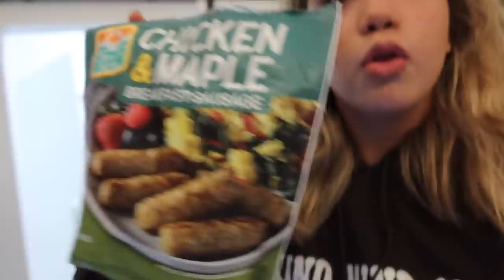my Real 5AM SCHOOL MORNING ROUTINE 2022 | IT'S ME ALI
my Real 5AM SCHOOL MORNING ROUTINE 2022 |